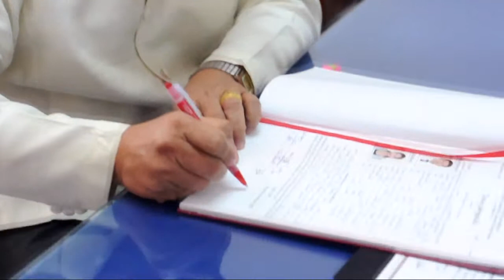Elson & Tina Wedding Sloemnisation 27 Oct 2011